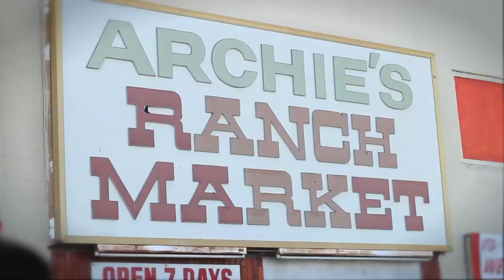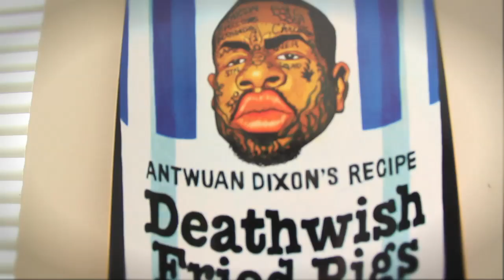Antwuan Dixon teaches you how to BBQ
Antwuan Dixon brings you his first episode of Antwuan Does.

Directed/Produced by Zack Warren
Filmed/Edited by Chito Tafy
Soundtrack by Aaron Balver